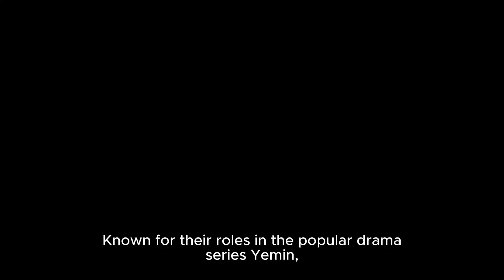Are Ozge Yağız and Gokberk Demirci in a Romantic Relationship!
Created by Artemis Channel (Artemis Chanel)